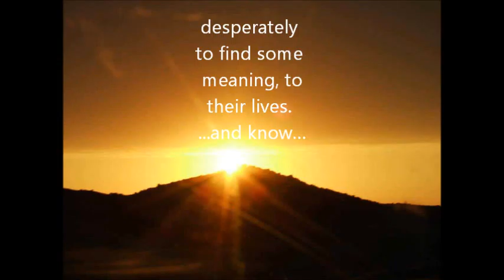How to Find God in the 21st Century.wmv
How to Find God  in the 21st Century
By Rick Fulton and Susan Williams
Introduction by Ken Bruen
Book Trailer